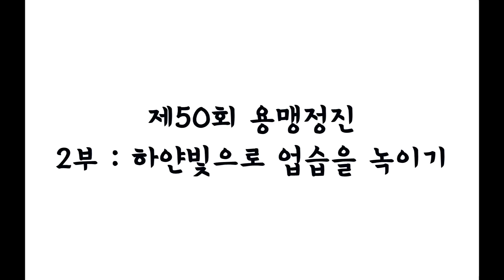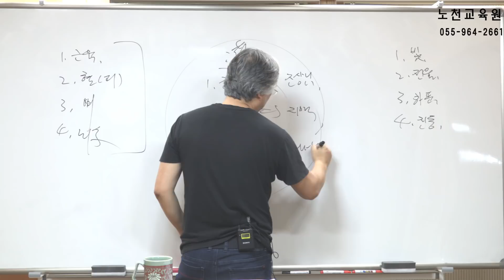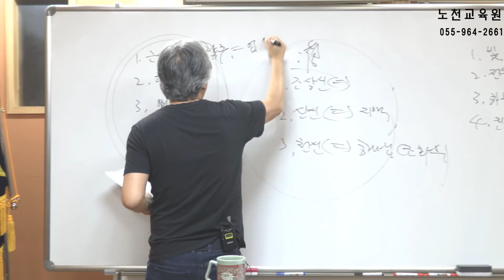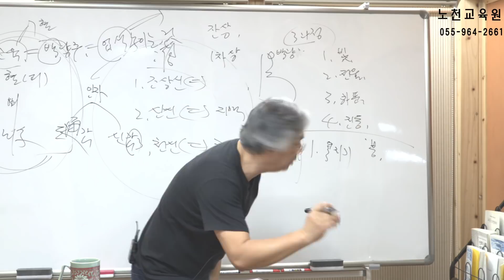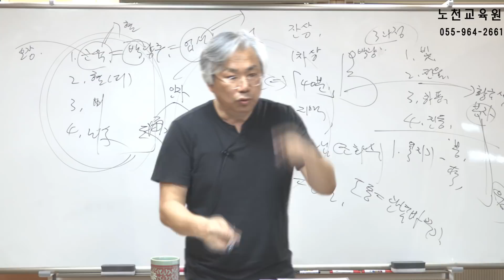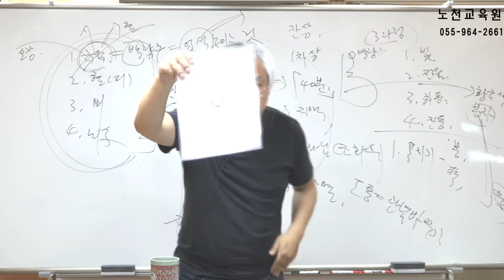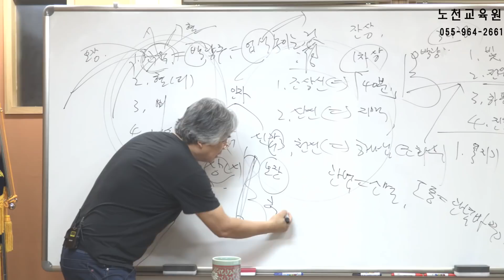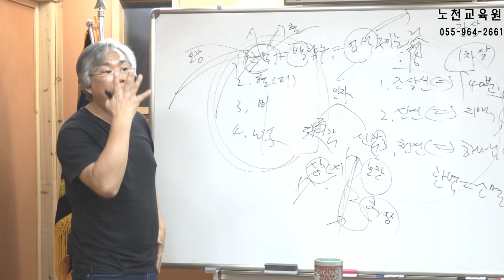제769강 18년5월상순 용맹정진 2부 하얀빛으로 업습을 녹이기 - 노천교육원